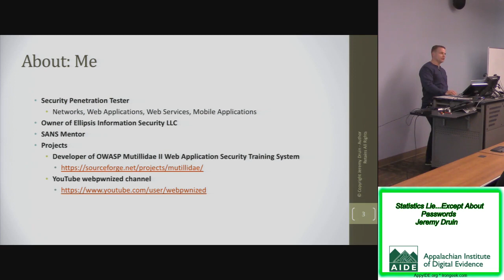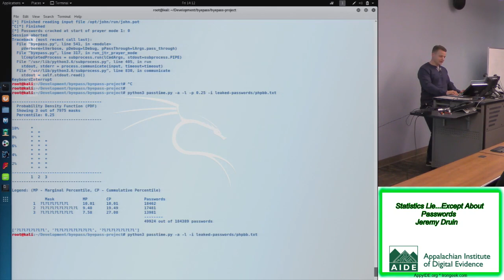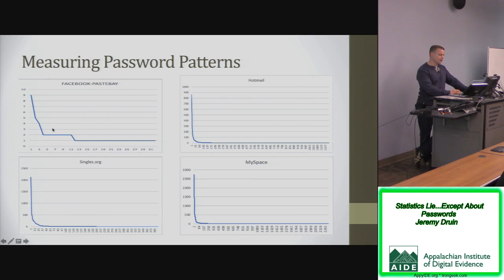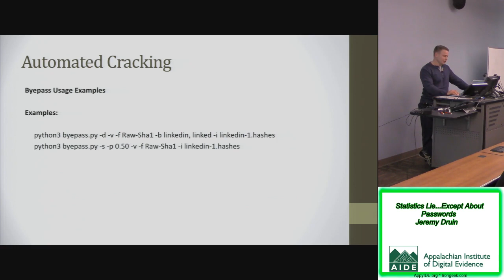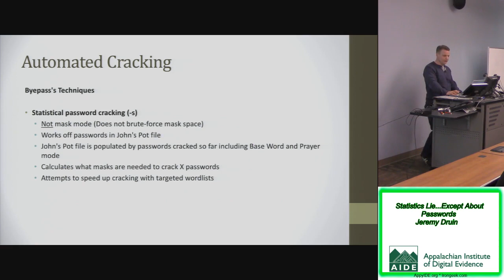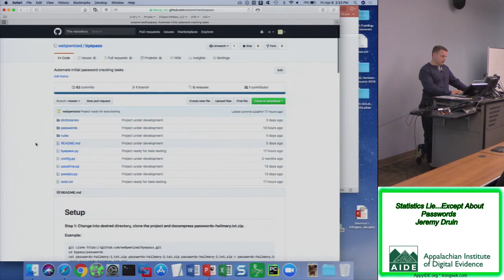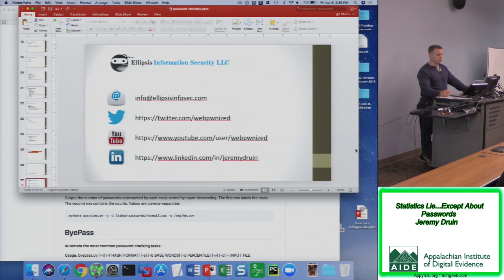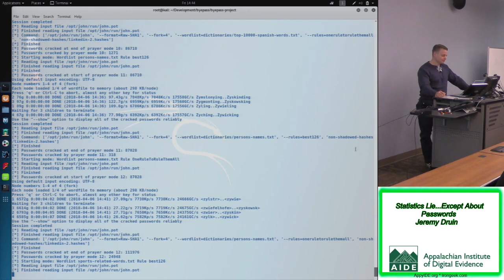AIDE 2018 08 Statistics Lie...Except About Passwords Jeremy Druin